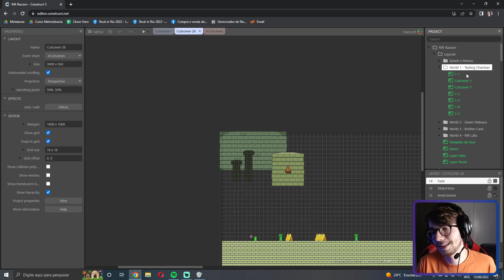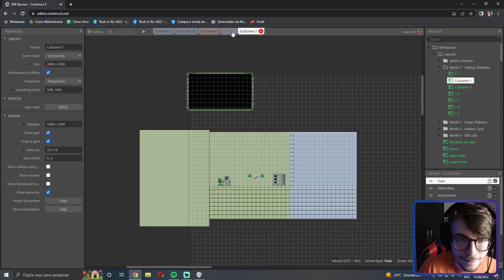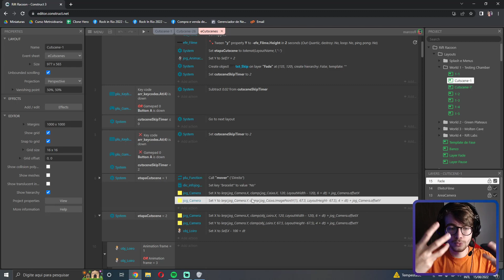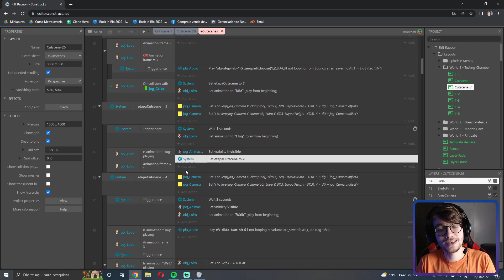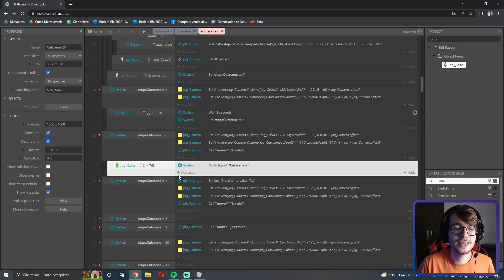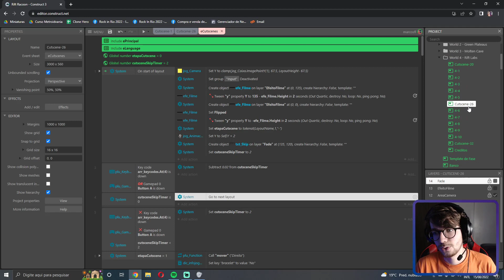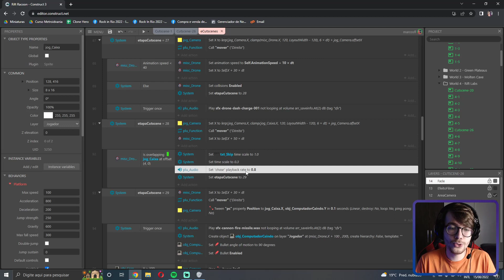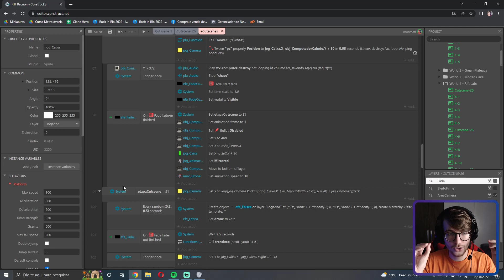Como Programar CUTSCENES (filmezinhos) Por EVENTOS no Construct 2 e Construct 3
Cutscenes parecem ser um negócio complicado de fazer. Nesse vídeo vou te provar que não é!

É muito fácil programar cutscenes (filmezinhos) simples no Construct 2 e Construct 3. Basta colocar nos event sheets a sequência de ações que precisam acontecer.

Algo como: o personagem caminha até chegar em X 200; depois muda a animação e toca um som; depois aparece outro NPC... e por aí vai.

Para facilitar o entendimento, na aula mostro duas cutscenes que fiz para meu jogo Rift Racoon. Dessa forma conseguiremos ver exatamente como o código entra em funcionamento no jogo para funcionar o filminho!

Compre o Rift Racoon na Steam (ou procure na loja do seu console favorito)

Aprenda comigo!

Equipamento e Equipe
Webcam: Logitech C922
Headset: Logitech G Pro X
Software de edição de vídeo: Adobe Premiere
Softwares de gravação: Nvidia ShadowPlay e Streamlabs OBS
Edição de Vídeo por Matheus Schincariol Cavalcante
Miniatura por Bruno de Brito Ricardi